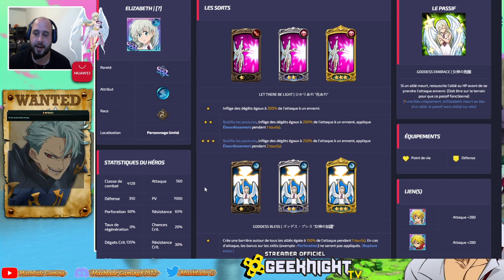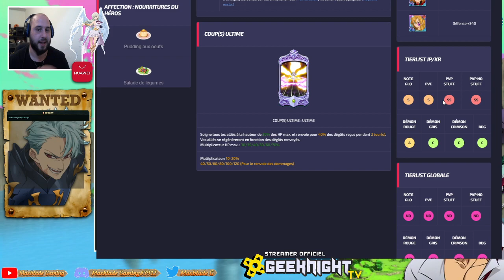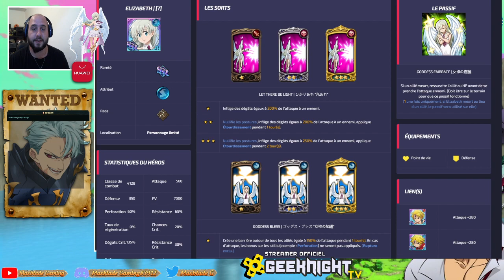Review Elizabeth Déesse ,un perso god tiers a aller chercher même si il arrive pas au bon moment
Mon code de parrainage STAR CITIZEN ➠ STAR-FXRH-BM5